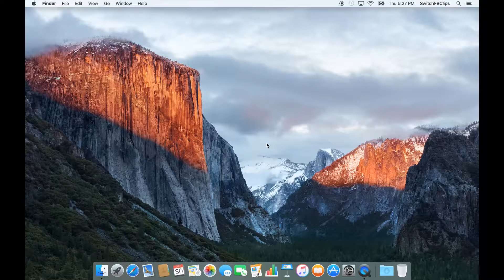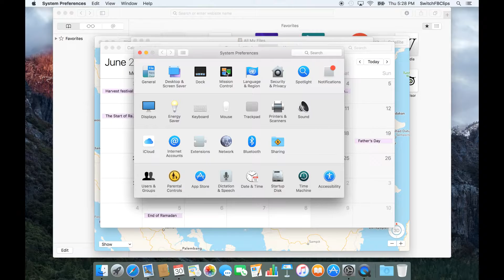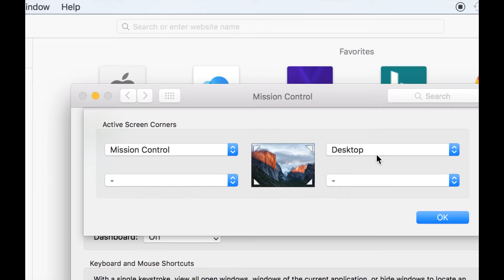Mission Control for Mac (Hot Corners)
Mission Control offers a bird's-eye view of all your open windows, desktop spaces, full-screen apps, and Split View spaces, making it easy to switch between them. But what if you can see all of those with just a move on the cursor. Watch the video to find out more about hot corners.